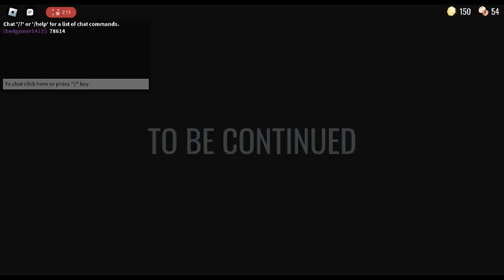I BEAT DOORS YAY!!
LETS GOOOO